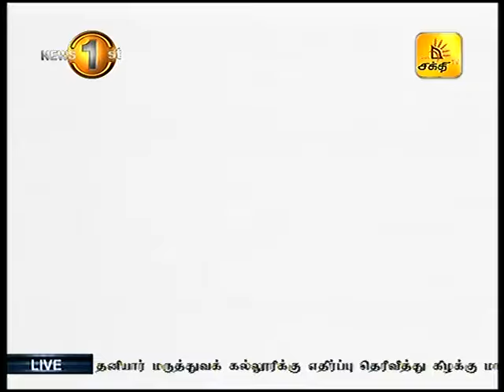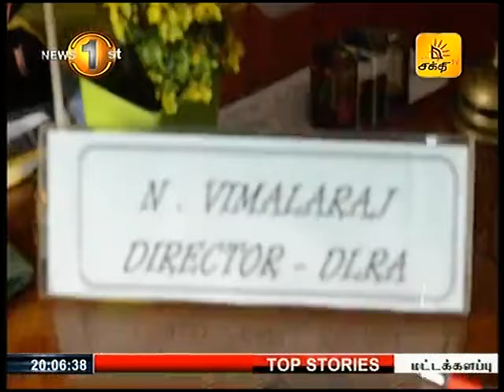News1st காணி சீர்திருத்த ஆணைக்குழு பணிப்பாளர் மீது துப்பாக்கிச்சூடு: விசேட பொலிஸ் குழுக்கள் விசாரணை